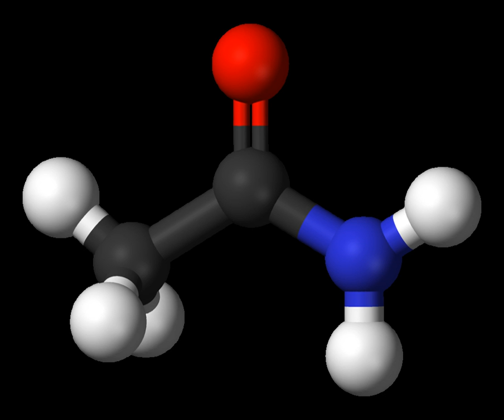Acetamide | Wikipedia audio article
00:00:37 1 Production
00:00:45 1.1 Laboratory scale
00:01:34 1.2 Industrial scale
00:02:01 2 Use
00:02:12 3 Occurrence

- Socrates

SUMMARY
Acetamide (systematic name: ethanamide) is an organic compound with the formula CH3CONH2. It is the simplest amide derived from acetic acid.  It finds some use as a plasticizer and as an industrial solvent. The related compound N,N-dimethylacetamide (DMA) is more widely used, but it is not prepared from acetamide. Acetamide can be considered an intermediate between acetone, which has two methyl (CH3) groups either side of the carbonyl (CO), and urea which has two amide (NH2) groups in those locations.